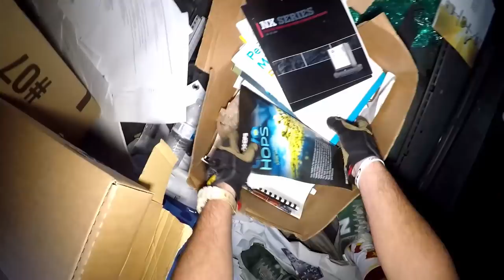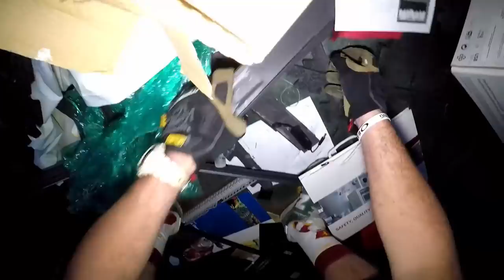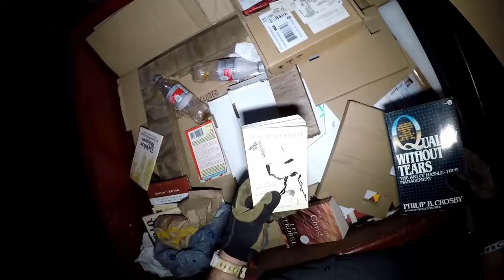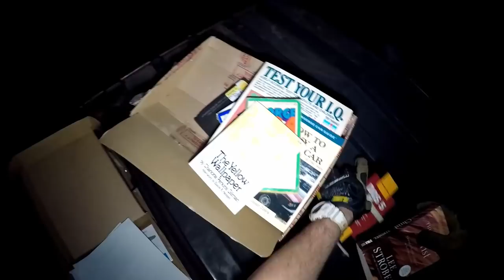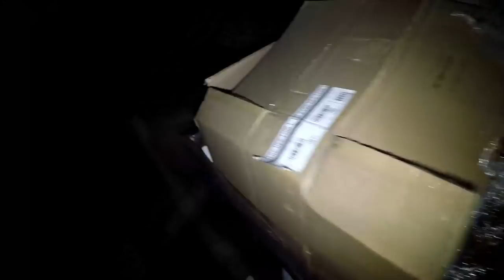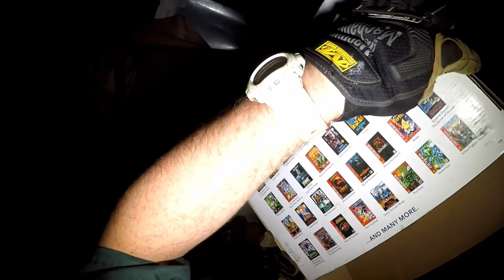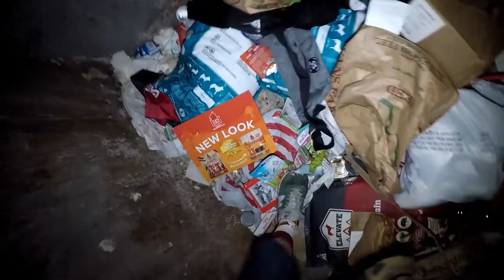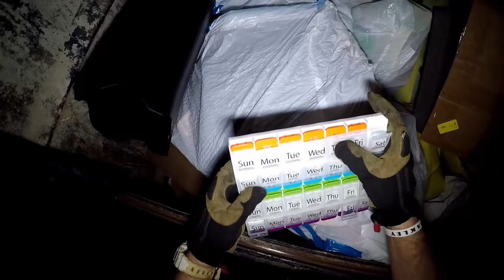Found This Scavenging